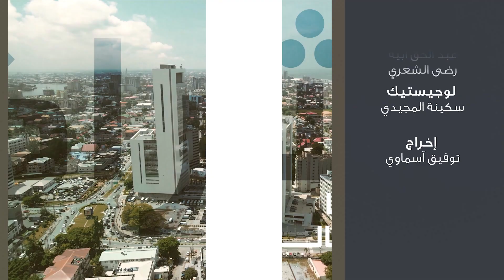حديث الثلاثاء: من المدرسة إلى النجاح المهني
تظل القضايا المرتبطة بحقوق المرأة، وعلى وجه الخصوص تلك المتعلقة بالمساواة في الوصول إلى الفرص الاقتصادية (مثل الوظائف اللائقة، و المساواة في الأجور، وريادة الأعمال، وفرص الوصول إلى المناصب القيادية، والعمل الإنتاجي، والتعليم/التدريب)، مصدر قلق دائم في مجتمعنا. في هذا العصر الذي يشهد تحولات اجتماعية واقتصادية وتقنية سريعة، لا تزال الإنجازات التي تم تحقيقها حتى الآن في المغرب غير كافية لتقليل و معالجة أوجه التفاوت بين المرأة والرجل بالمقارنة مع أهداف التنمية المستدامة للأمم المتحدة.ويُعتَبَر مستوى التعليم من بين العوامل الرئيسية التي تُسهِم في هذا التراجع، وفقًا للعديد من الدراسات والتحليلات.

لذلك نسلط الضوء في هذه الحلقة إلى اكتشاف العلاقة أو الرابط المباشر بين التعليم و التفوق المهني للمرأة في المغرب ، كما نسعى إلى تقديم توصيات حول كيفية تجديد النظام التعليمي لمساعدة النساء في تحقيق مسارات مهنية مستدامة ومتكيفة مع متطلبات المستقبل.